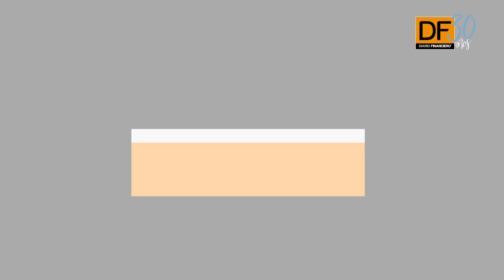Titulares: Te contamos las 5 noticias que debes saber este martes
Paro portuario en Valparaíso se radicaliza y otros puertos se suman a movilizaciones, nuevamente Chile en el G20: Japón invita al país a la cita del próximo año y presidente Xi apuesta por continuar con la apertura de China, pero que nadie se meta... son las noticias que marcarán la jornada.